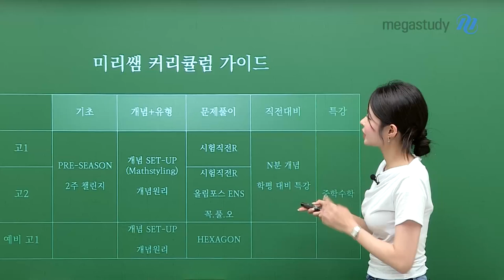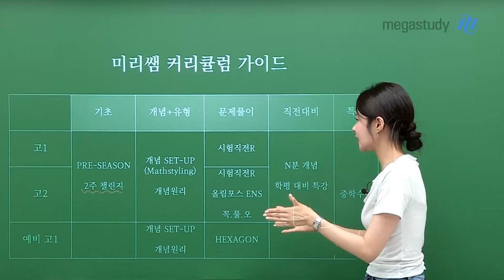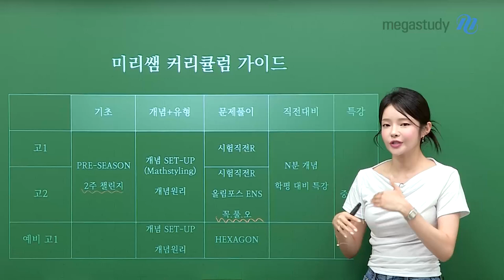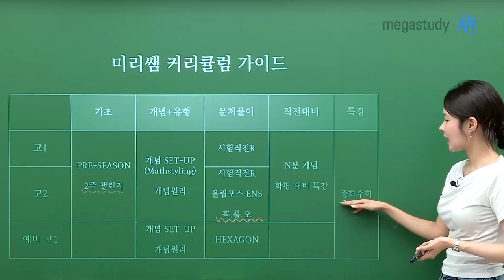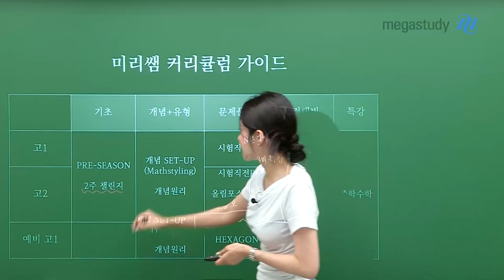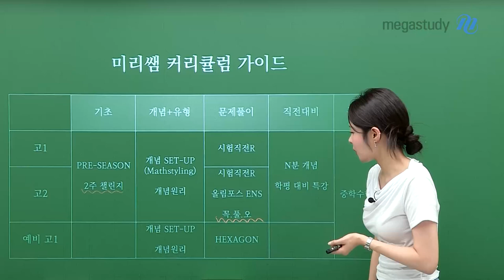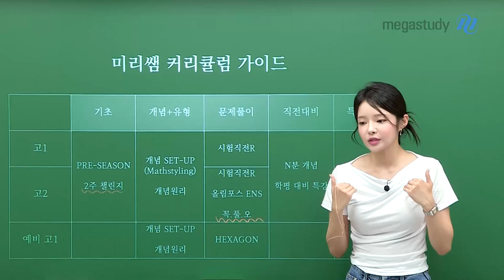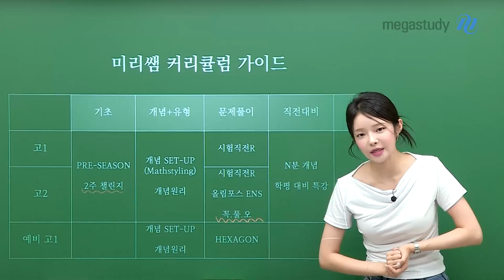[메가스터디] 수학 장미리쌤 - ●수학 장미리● 2024 하반기 커리큘럼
●수학 장미리● 2024 하반기 커리큘럼

오늘은 미리샘의 하반기 커리큘럼에 대해서 소개해 드리려고 이렇게 영상을 가지고 왔습니다 💟
하반기에는 선생님과 어떻게 공부하면 좋을지 지금 바로 확인해 보아요!

자세한 내용은 영상과 아래 링크를 통해 확인해주세요!